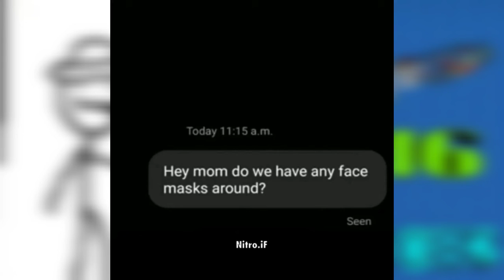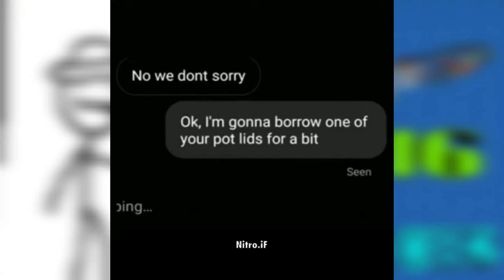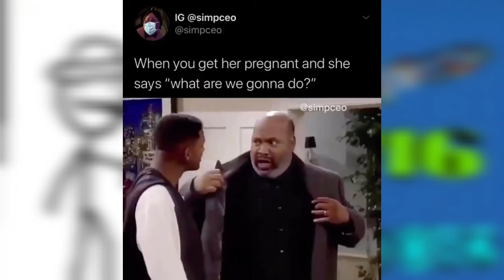Memes that gave me sleep insomnia | meme comp. #16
Memes
Memes
Memes
Memes